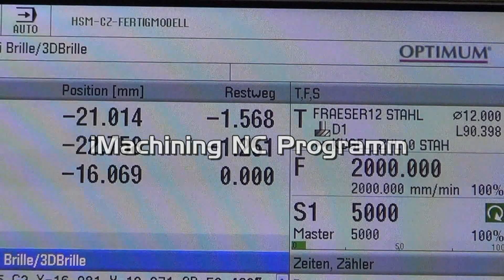Milling with F310 3-D glasses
Fräsen einer 3D Brille auf der CNC Fräsmaschinen OPTI mill F310.
Programmerstellung mit iMachining.
Milling of 3-D glasses on the CNC milling machine OPTI mill F310.
Programming with iMachining.